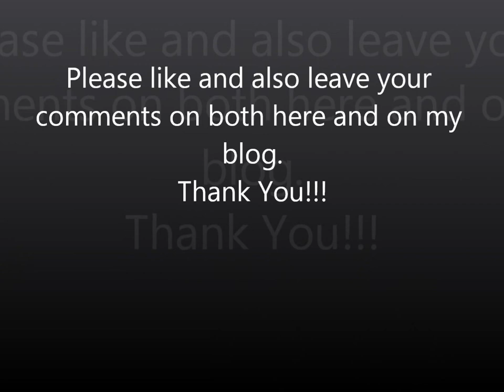Batman The Dark Knight Returns & Resident Evil Damnation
You can watch these movies here on my blog. Keep looking for future postings.